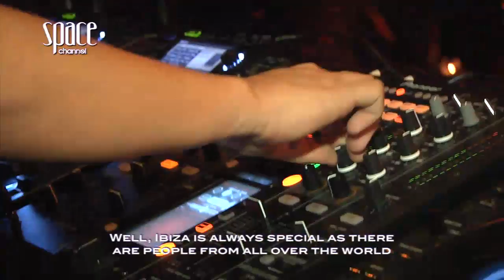Space Ibiza - Closing Mondays Calling 2010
Cierre del fiestón de los lunes en Space Ibiza.